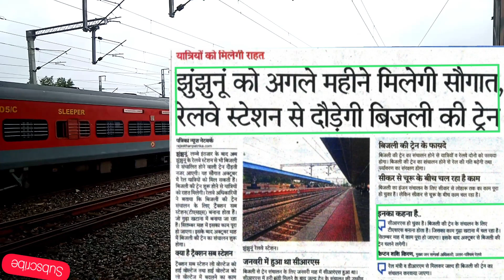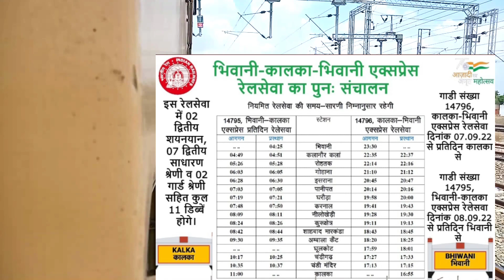भिवानी, रोहतक, पानीपत के रास्ते कालका तक नई ट्रेन।।रीगंस, सीकर, झुंझुनू रूट पर इलेक्ट्रिक ट्रेन।।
Hello friends

Today is my video भिवानी, रोहतक, पानीपत के रास्ते कालका तक नई ट्रेन।।रीगंस, सीकर, झुंझुनू रूट पर इलेक्ट्रिक ट्रेन।।